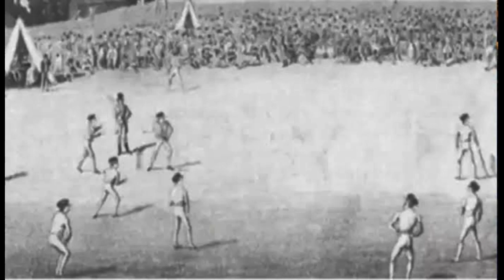Amazing fact 5, intresting fact 5.fact,hindifacts,knowledge youtube doyouknow रोचकतथ्य।